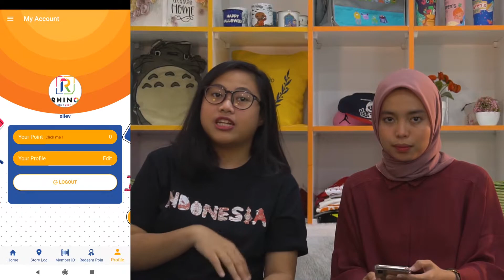DOWNLOAD RHINOAPP BISA DAPET GIVEAWAY ?? - RHINOTALKS EP 46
Rhinovers ! Final episode review Rhino App sudah tayang nih ! Kalian juga
bisa ikutan dapetin giveaway dengan total hadiah 100 ribu poin untuk masing-masing
5 orang pemenang serta 1 buah mistery gift box.

Cara ikutannya :

1. Download dan Regristrasi Rhino App
2. Follow instagram @rhinoindonesia
4. Jawab pertanyaan yang ditanyakan dalam video di kolom komentar video RhinoTalks ini

dengan format :

ID Rhino App: _______
Jawaban: __________

Periode giveaway, mulai dari 21 Agustus 2020 sampai 27 Agustus 2020.
Pemenang akan diumumkan tanggal 28 Agustus di Instagram Story Rhino Indonesia.